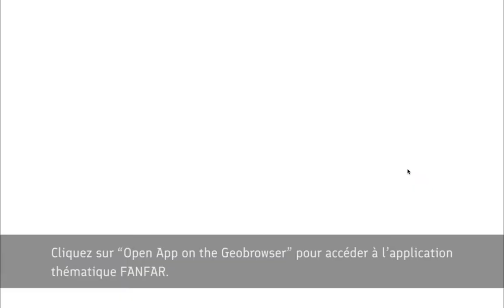FANFAR: Geobrowser Temporal Filter